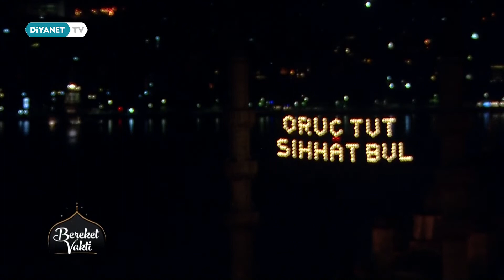Kudüs ve Çevresi 768 Yıl Türklerin Kontrolünde Olmuştur - Prof. Dr. Ahmet Kavas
İstanbul Medeniyet Üniversitesi Siyasal Bilgiler Fakültesi Dekanı Prof. Dr. Ahmet Kavas, Bereket Vakti'ne konuk oldu.